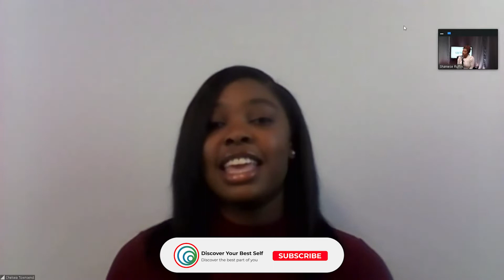Becoming A Woman Sports Agent For The NFL - Woman In The Sports Industry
Having the grind to become a sports agent as a woman has it's struggles but with dedication and commitment anything is possible!

In today's video we have Chelsea Towsend, A sports agent for the NFL, who's here to talk to us about her journey working in the sports in the industry, What it's like working as a woman in the sports industry and how she has surpassed these struggles to become the business woman she is today.

Other topics discussed:
- Going viral on Linkedin
- Life as a sports agent
- How being a sports agent ties into sales
- The importance of having a personal brand
- How to break barriers

Title: Goal Setting: How To Set The Right Goals For Success In 2022 - Setting Realistic Goals

FAQs
Age: 36
Daughter: Hadiya (age7)
Location: Houston, TX

Equipment Used:
1080 HD Logitech camera
Blue Yeti Professional Multi-Pattern USB Condenser Microphone